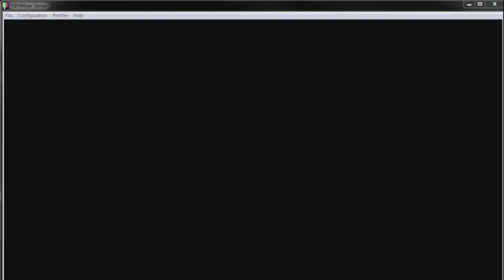1er ANIVERSARIO - DESCALZOS AL AIRE